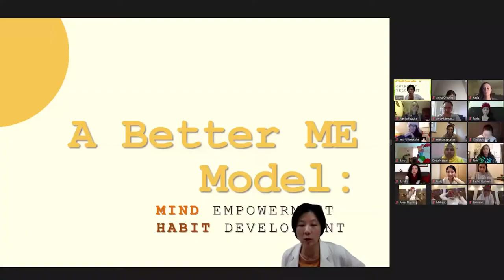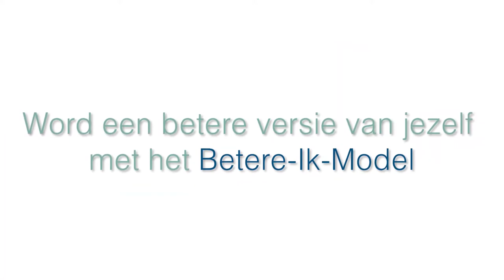De eerste online meditatieretraite van Dhammakaya Nederland, samen met Peace Revolution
Deze video is geproduceerd door Peace Revolution.

Van 26 tot 28 maart zullen we samen met de jongerenorganisatie Peace Revolution een retraite organiseren. Gezien dat het nog wel even zal duren voordat de coronacrisis tot zijn einde komt, houden we deze retraite online. Het bijzondere aan deze retraite is dat we met liefst vier leraren online zullen begeleiden! De retraite zal als thema hebben “Omgaan met onzekerheid: word je eigen rots in de branding”.

Door een retraite hebben we de mogelijkheid onze meditatie uit te diepen en binnen een korte tijd intensief te leren mediteren. Deze retraite zal beginnen op 26 maart om 17.00 uur, en zal duren tot zondag 19.00 uur. Er zal tussen de sessies voldoende ruimte zijn voor persoonlijke tijd. Leraren zullen zijn lp Sander Khemadhammo, Andy Merckaert, Lauren Schuivens en Tom Van den Steen.

De retraite wordt veilig en eenvoudig gehouden via Zoom. We zullen je hier over email meer over vertellen. Je kunt op deze website meer informatie vinden over de inschrijving en de betaling. Deelnemers worden geaccepteerd in volgorde van inschrijving.